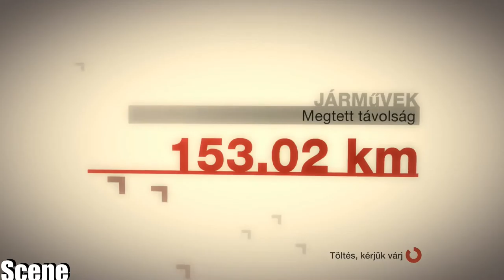Colin Mcrae Dirt-Koni Japan--Impreza 06(PC-HD)1080p